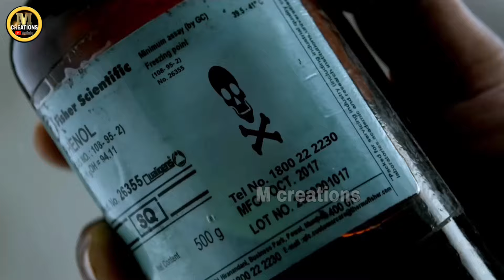Sapta Sagaradaache Ello - Side B full movie review in kannada| ಸಪ್ತ ಸಾಗರದಾಚೆ ಎಲ್ಲೋ – ಸೈಡ್ ಬಿ ಕಥೆ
ಪ್ರೀಯ ಸ್ನೇಹ ಕುಟುಂಬದವರೇ...ನಾನು ಮಾಡುತ್ತಿರುವ ಎಲ್ಲಾ ವಿಡಿಯೋಗಳನ್ನು ನೋಡಿ , ನನಗೆ ಬೆಂಬಲಿಸುತ್ತೂರುವ ಇಲ್ಲ ನನ್ನ ಸ್ನೇಹ ಕುಟುಂಬದ ಬಳಗದವರಿಗೆ, ನನ್ನ ಒಂದನೆಗಳು
❤️ನಿಮ್ಮ ಅನಿಸಿಕೆ ಏನೇ ಇದ್ದರು ಕಾಮೆಂಟ್ ಮಾಡಿ, ಪ್ರೋತ್ಸಾಹಿಸಿ ❤️
                                    🙏ಧನ್ಯವಾದಗಳು🙏
ದಯವಿಟ್ಟು ಪೂರ್ತಿ ವಿಡಿಯೋ ನೋಡಿ. ಲೈಕ್. ಶೇರ್ ಮಾಡಿ. ಸಬ್ಸ್ಕ್ರೈಬ್ ಆಗದಿರೋರು ಈ ಕೂಡಲೇ ಸಬ್ಸ್ಕ್ರೈಬ್ ಮಾಡಿ

M Creations:🙏❤️

Kannadashortfilm